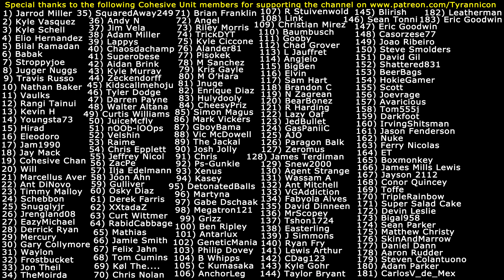INCREDIBLE TYRANNICON MOVIE QUOTAGE #2!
Special thanks to the following Cohesive Unit members for supporting the channel on Patreon.com: (1) Jarrod Miller (2) Kyle Vasquez (3) Kyle Schell (4) Elio Hernandez (5) Bilal Ramadan (6) Babak (7) Stroppyjoe (8) Jugger Nuggs (9) Travis Russo (10) Nathan Baker (11) Vaulks (12) Rangi Tainui (13) Kevin H (14) Youngsta73 (15) Hirad Gorgoroth (16) Eleodoro (17) Jam1990 (18) Jay Mack (19) Cohesive Chan (20) Will (21) Marcellus Aver (22) Ant DiNovo (23) Timmy Malloy (24) Schebbon (25) Snugglyjr (26) Jrengland08 (27) EazyMichael (28) Derrick Ryan (29) Mercury (30) Gary Collymore (31) Waylon (32) Frostbucket (33) Jon Theil (34) TheMoirda (35) SquaredAway249 (36) Andy N (37) Jim Vela (38) Adam Miller (39) Lappys (40) Chaosdachamp (41) Superobese (42) Aidan Brink (43) Kyle Murray (44) Zeckendorff (45) Kidscallmehoju (46) Tyler Dodge (47) Darren Payne (48) Walter Altana (49) Curtis Williams (50) JuiceMcfly (51) nOOb-lOOps (52) Velshin (53) Raime (54) Chris Epplett (55) Jeffrey Nicol (56) ZacPe (57) Ilja Edelmann (58) Joon Ahn (59) Gulliver (60) Osky Diaz (61) Derek Farris (62) XXtadaZ (63) Curt Wittmer (64) RabidCabbage (65) Mathias (66) Jamie Smith (67) Felix Jahn (68) Tom Cumins (69) Kol The... (70) Chris Nolan (71) Brian Franklin (72) Angel (73) Riley Morris (74) TrickyDYT (75) Kyle Ciccone (76) Alander81 (77) Pisokek (78) M Sanchez (79) Kristoff Gayle (80) M O'Hara (81) Jnuge (82) Enrique Diaz (83) Hulydooly (84) CheesyPriz (85) Simon Magus (86) Mark Vickers (87) GboyBama (88) Victor McDowell (89) The Jackal (90) Josh Jolly (91) Chris (92) Ps-Gunkie (93) Xenus (94) Kasey (95) DetonatedBalls (96) Martyna (97) Gabe Dschaak (98) Megatron121 (99) Grizz (100) Ben Ripley (101) Antarlux (102) GeneticMania (103) Philip Dovey (104) B Whipps (105) C Kumasaka (106) AnchorLeg (107) R Stuivenwold (108) Link (109) Christian Mirez (110) Baumbusch (111) Gooby (112) Chad Grover (113) L Jauffret (114) Angjelo (115) BigBen (116) Elvin (117) Sam Hart (118) Brandon C (119) N Zagrean (120) BearBonez (121) R Harding (122) Lazy Oaf (123) JedBullet (124) GasPaniiC (125) AJO (126) Paragon Balk (127) Zeromus (128) James Terdiman (129) Snew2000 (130) Agent Strange (131) Wassam A (132) Ant Mitchell (133) VGAddiction (134) Fabyola Alves (135) David Dinneen (136) MrScopey (137) Tshon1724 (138) Easterling (139) J Simmons (140) Ryan Fry (141) Lewis Rhys Arthur (142) CDag123 (143) Kyle Gohr (144) Taylor Bryant (145) Blirish (146) Sean Tonni (147) Eric Goodwin (148) Casorzese77 (149) Joao Riberio (150) Steve Smolders (151) David Gil (152) Shattered831 (153) BeerBags (154) HokieGamer (155) Scott (156) Joevrage (157) Avaricious (158) Tom555j (159) Darkfoot (160) IrvingShitsman (161) Jason Fenderson (162) Nuke (163) Ferry Nicolas (164) ET (165) Boxmonkey (166) James Mills Lewis (167) Jayson 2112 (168) Conor Quincey (169) Toffe (170) TripleRainbow (171) Super Salad Cake (172) Devin Leslie (173) Bigal958 (174) Sean Parker (175) Matthew Christy (176) SkinAndMarrow (177) Daniel Dann (178) Aaron Rudder (179) Steven Colantuono (180) Adam Parker (181) CarlosV_de_Mex (182) Leatherman (183) Eric Goodwin